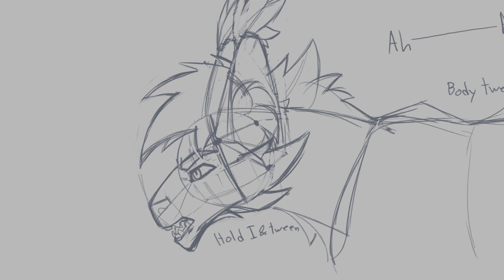WIP: Cats in the Cradle MAP (Parts 34 & 35)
This is a WIP for the Cats in the Cradle Crowfeather and Breezepelt MAP by Adderstep! At the time of  posting this, I think there are still a few parts open if anyone is interested in applying for them! Original MAP call here:

Part 34 is going to largly be the same type of semi-animated PMV work I've been doing up until now. But for part 35, I'm going to try some lip-sync animation! It's about time I got some actuall animation examples on the channel. Because hOW HaRd caN LIP-sYnc bE??? :D

Anyway, here we go. I also have several other MAP parts to work on, so expect more WIPs soon!